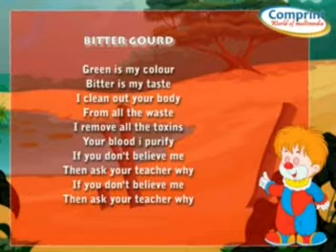BitterGaurd Vegetables Rhymes | English Rhymes | Popular Rhymes For Children | BitterGaurd Poems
This is Popular Old  Rhyme of  "BitterGaurd Vegetables Rhymes". This Is Best Popular Nursery Rhymes of Kids, with 2D Animation...

 Comprint Multimedia